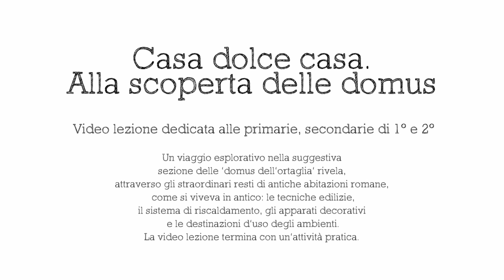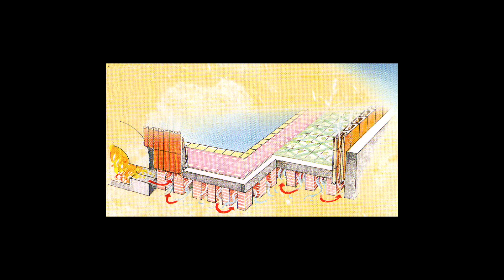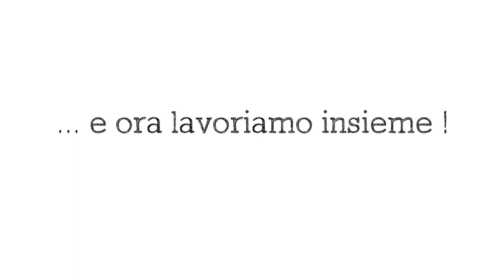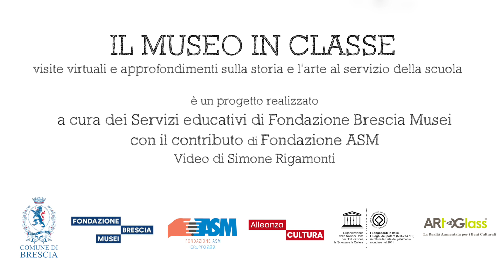𝐈𝐋 𝐌𝐔𝐒𝐄𝐎 𝐈𝐍 𝐂𝐋𝐀𝐒𝐒𝐄 Casa dolce casa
𝐈𝐋 𝐌𝐔𝐒𝐄𝐎 𝐈𝐍 𝐂𝐋𝐀𝐒𝐒𝐄
𝐕𝐢𝐬𝐢𝐭𝐞 𝐯𝐢𝐫𝐭𝐮𝐚𝐥𝐢 𝐞 𝐚𝐩𝐩𝐫𝐨𝐟𝐨𝐧𝐝𝐢𝐦𝐞𝐧𝐭𝐢 𝐬𝐮𝐥𝐥𝐚 𝐬𝐭𝐨𝐫𝐢𝐚 𝐞 𝐥’𝐚𝐫𝐭𝐞 𝐚𝐥 𝐬𝐞𝐫𝐯𝐢𝐳𝐢𝐨 𝐝𝐞𝐥𝐥𝐚 𝐬𝐜𝐮𝐨𝐥𝐚

Il nuovo progetto di Fondazione Brescia Musei, realizzato con il prezioso contributo di Fondazione ASM  ha l'obiettivo di supportare docenti e studenti in questo periodo di particolare difficoltà, attraverso una nuova modalità che permetta di proseguire il virtuoso rapporto Museo e Scuola: una serie di video lezioni che possano sostituire virtualmente le gite che erano state programmate.

I 6 video realizzati dai Servizi educativi affrontano alcuni dei principali periodi storici trattati nelle diverse fasce scolastiche, e contemplano inoltre una speciale presentazione della Pinacoteca da parte della Contessa Paolina Tosio. I tre video relativi alla Preistoria, alle domus dell'Ortaglia e ai Longobardi, propongono, in aggiunta, agli studenti alcune attività fattibili da casa, per fissare i concetti spiegati o per sperimentare procedimenti e tecniche artistiche.

Queste le tematiche disponibili:

A spasso nella preistoria
Casa dolce casa. Alla scoperta delle domus
Una giornata nell’antica Brixia
Arrivano i barbari? Usi e costumi del popolo longobardo
La vita quotidiana nel Medioevo
Benvenuti a palazzo!

Buona visione!
I video sono stati realizzati da Simone Rigamonti